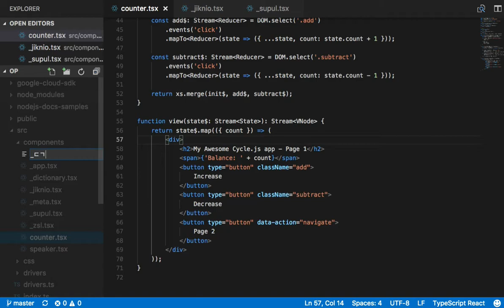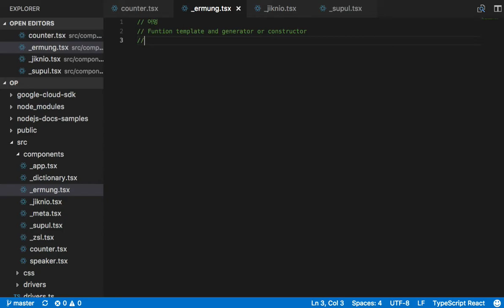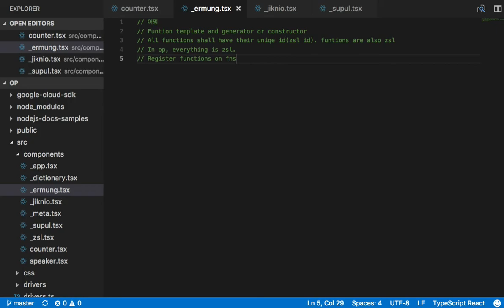[OP-Spaceweb] 07 - 어멍 Function constructor